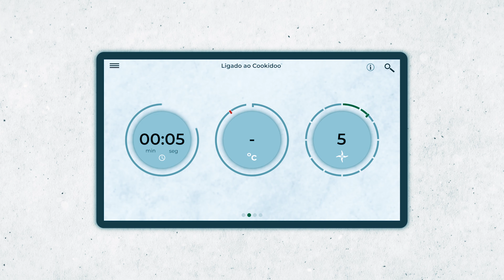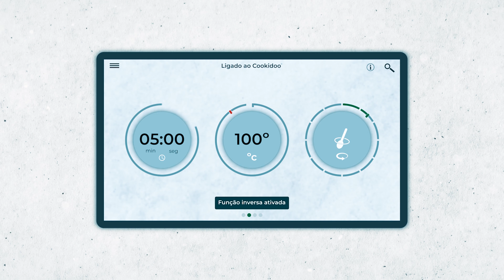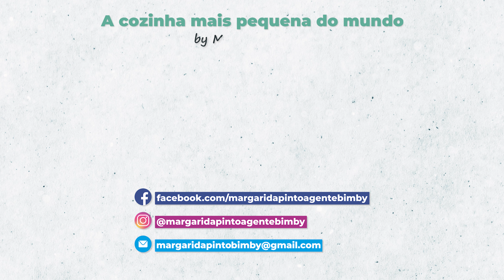Canja de Galinha caseira... fácil e rápido na Bimby®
Canja de galinha caseira… uma sopa deliciosa, não acham?!? 🥰 Muito rápida de fazer, fácil e tão mas Tão saborosa!

Com um toque especial 🥕 como não podia deixar de ser… ahhhh… e com uma excelente razão para terem 2 copos! São só facilidades 🥰

Espero que gostem! E já agora: qual o tempero especial da vossa canja???